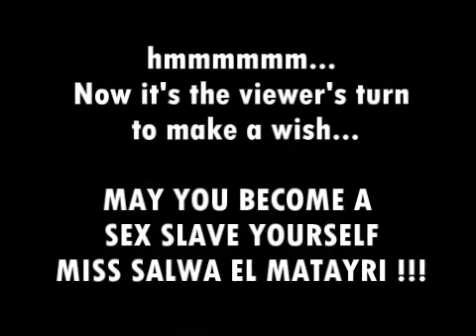Kuwaiti Female Activist About making Christian Woman sex Slaves